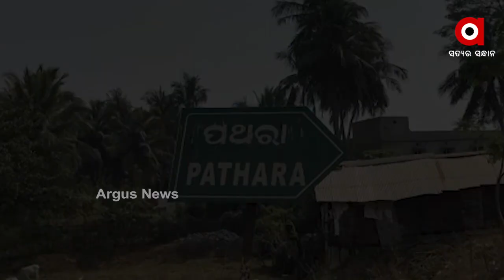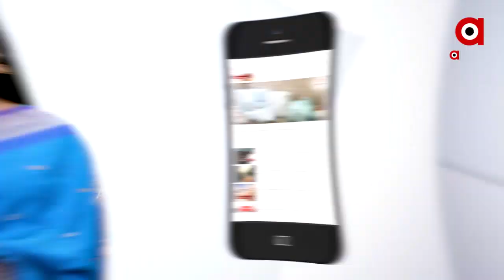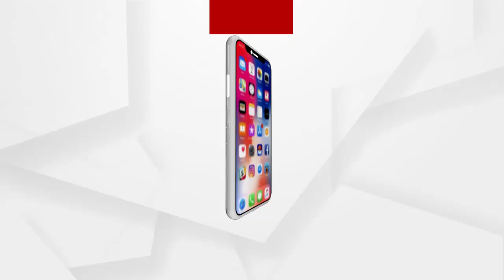ଚିଙ୍ଗୁଡ଼ି ଘେରି ବୁଡ଼ାଉଛି ବେଉସା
କୂଳ ବେଉସା ଛାଡ଼ୁଛନ୍ତି ମତ୍ସ୍ୟଜୀବୀ । ସମୟ ଥିଲା ଗଞ୍ଜାମ ଖଲିକୋଟ ବ୍ଳକ ଅନ୍ତର୍ଗତ ପଥରା ପଞ୍ଚାୟତର ଲୋକେ ଚିଲିକା ଉପରେ ନିର୍ଭର କରି ନିଜର ରୋଜଗାର କରି ଆସୁଥିଲେ ଏବଂ ଡଙ୍ଗା ଥିଲା ଜୀବିକା ନିର୍ବାହର ମାଧ୍ୟମ। କିନ୍ତୁ ଏବେ ଚିଲିକାରେ ବଢ଼ୁଛି ଚିଙ୍ଗୁଡ଼ି ଘେରି । ଯାହାକୁ ନେଇ ମତ୍ସ୍ୟଜୀବୀ ଏବେ ବେଉସା ହରାଉଛନ୍ତି.